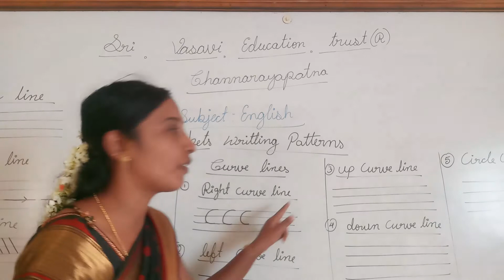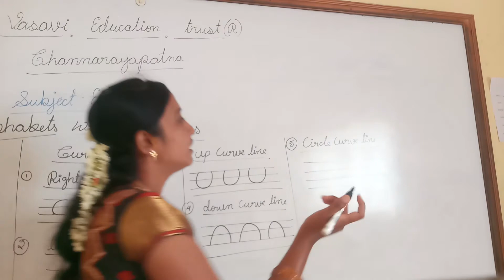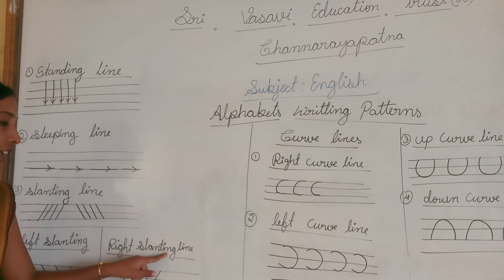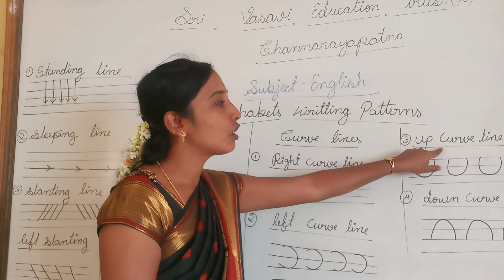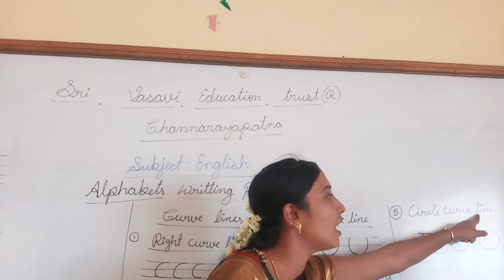LPS English Lesson No.2